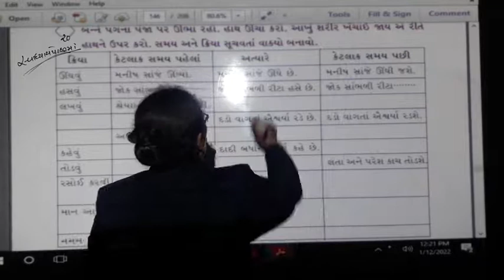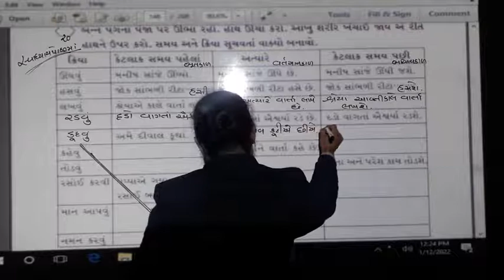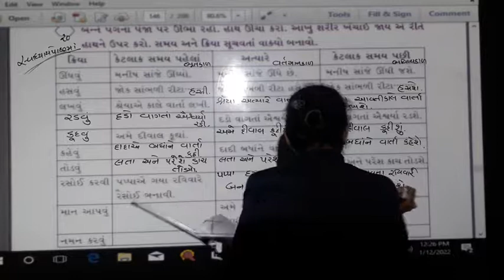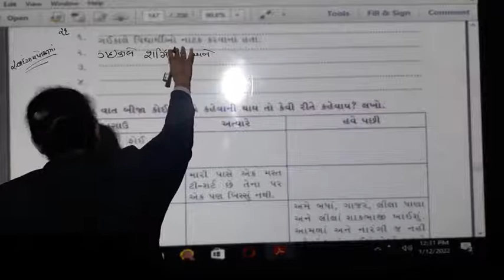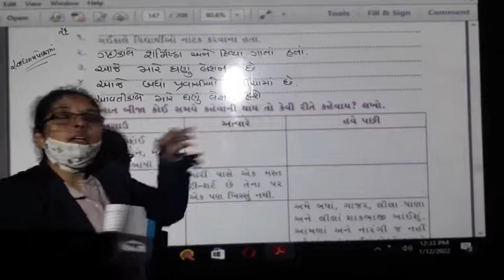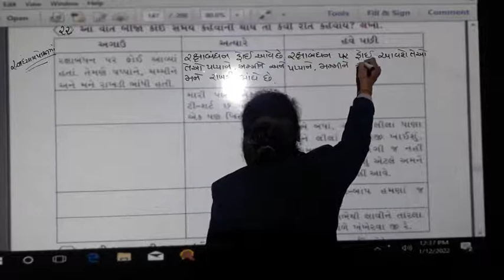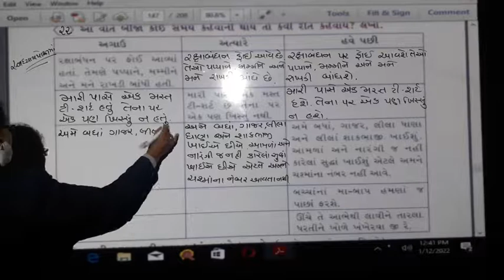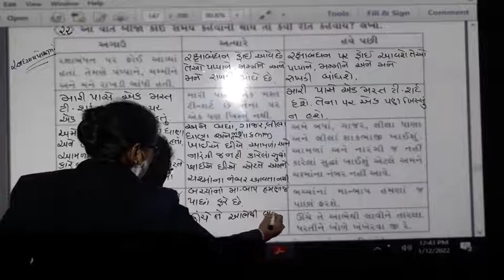ધોરણ - ૪ । વિષય - ગુજરાતી પ્રકરણ - ૭ (પ્રવૃતિ - ૨૦,૨૧,૨૨)